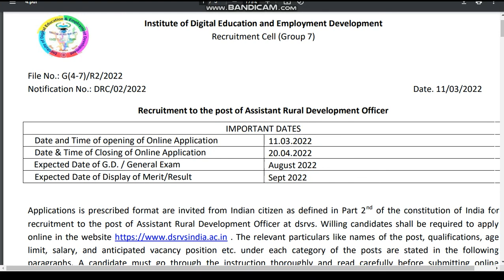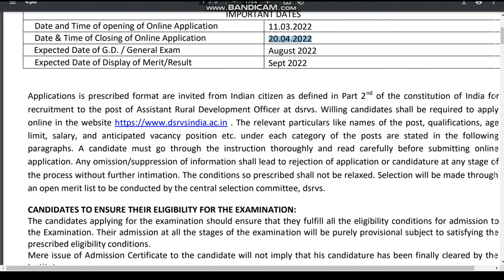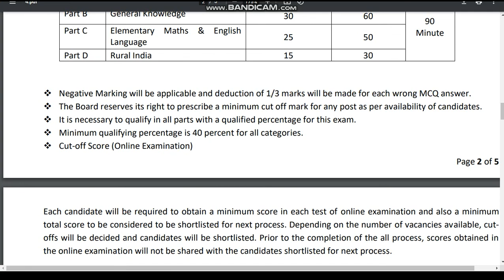Assistant Rural Development Officer 2659 ഒഴിവുകളിലേക്ക് പ്ലസ് ടു പാസായ വർക്ക് അവസരം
Institute of Digital Education and Employment Development
Recruitment Cell (Group 7)
recruitment to the post of Assistant Rural Development Officer

Date and Time of opening of Online Application 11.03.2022
Date & Time of Closing of Online Application 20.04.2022
 Expected Date of G.D. / General Exam August 2022
Expected Date of Display of Merit/Result Sept 2022

1. 10+2 from a recognized board/university in any discipline.
2 Diploma in any computer course from a recognized institution.

GEN/UR–18-35Yrs
OBC- 18-38 Yrs
SC/ST/Pwd- 18-40 Yrs

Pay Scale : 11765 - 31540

CENTRES OF EXAMINATION :  KOCHI, THIRUVANANTHAPURAM